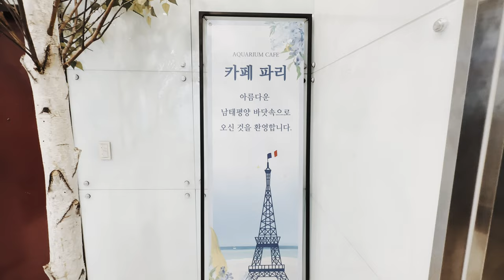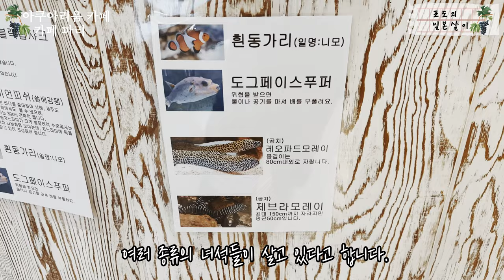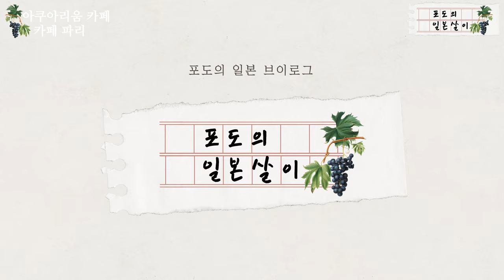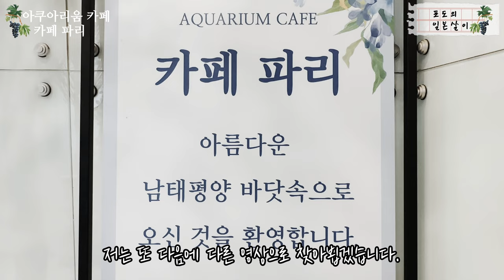🛫한국 여행중 특이한 카페! 아쿠아리움 카페 파리에 가봤어요! | 일본 거주 한국인 한국 여행 브이로그 | 4K 화질 시청 권장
📺최근에 한국 여행을 다녀와서 방문했던 곳들 영상으로 공유드려요.

🍇로케이션 정보
- 아쿠아리움 카페 파리 : 대한민국 경기도 가평군 청평면 경춘로 1401 스카이라운지 12층